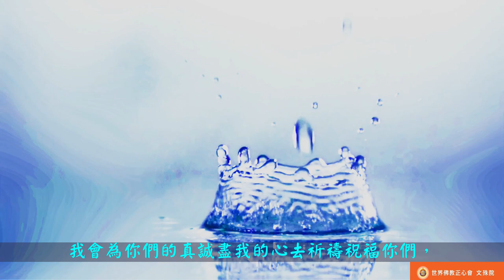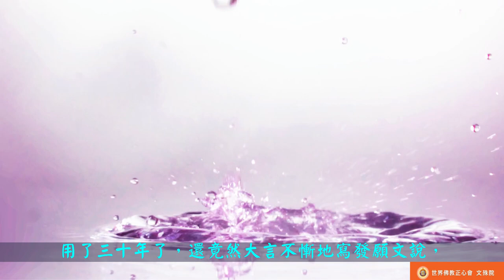世界佛教正心會Youtube頻道 | 聖德高僧們的重要答覆(農曆正月二十一：第二十一道答案)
農曆正月二十一
第二十一道答案：

確實有很多人寫了發願文要供養南無第三世多杰羌佛，但是無論是富豪的重金供養，或是普通人的供養，羌佛一分一文也沒有收過，也不會收，南無羌佛看了他們真心誠意的發心後，說：「佛法就是拿來給眾生的！！！能不能學到，關鍵在於是否有真實的虔誠心，我深知我是一個普通佛教徒，有何功何德接收大家的供養，因此才發下終身不收任何供養的願力，來義務服務眾生，你們這麼真誠看得起我，我會為你們的真誠盡我的心去祈禱祝福你們，但是我自己都還是一個普通佛教徒，我的祈禱也許沒有作用，可是你們的真誠，佛菩薩都看得到的，福不唐捐哦！我今天要表明我的態度，明確跟你們說，有極少數的人是發假願的，自己很富有，卻沒有真誠之心供養佛行事業，而且寫假的發願文，這種人我不會教，就是教了，他(她)也不能修行學法成就，更有可悲之人，利用我的不執染，不在乎金錢名利，認為我是最好欺負的，沒有去過問她，她就把我發明的『髮必生』，中國衛生部批准為名列第一號的產品，拿去自己貪欲賺錢，至始至終從來沒有給過我一分錢，用了三十年了，還竟然大言不慚地寫發願文說，她還要把『髮必生』發展大去賺更多的錢，說這樣的話臉都不紅一下，可悲，可悲哦！！！她把我『髮必生』佛行事業的資糧全霸佔了，還美其名曰宣稱在做佛事，假如是她把釋迦牟尼佛一天的資糧霸佔了，將會是什麼罪哦？我雖然不是聖德，可她霸佔三十年了，至少修一個大廟宇都用不完的資糧，這樣的人能學得到大法嗎？她成就呢？還是到另外地方呢？愚癡可悲哦！！！相反的，而絕大多數的人都是真心發願，其中百分之八十以上的人生活困難，有的幾乎沒有飯吃了，很可憐！但是他們竟然在心力交悴愁眉苦臉、咬緊牙關之下作供佛事，這種情況下，還竟然有人忍心收他們的供養給種什麼福田，人家飯都吃不飽了，還福田咧！記住！！！這類基本生活都困難的人不准供養任何佛行事業，尤其是我本來就不收供養，你們放心了，只要是諸惡莫作，眾善奉行，是真正盡了虔誠心行的，我會教你們修學上好的佛法，你們太困難堅苦了，把你們的錢拿來維持自己的生活吧！有了生活，才能安心學佛成就啊！如果今天不聽我的話，我不會再教你們了！」

另外，凡是只能借灌內密頂，而不是灌真正內密頂的聖德，都不是不退地菩薩，所以聖量損減時，也不一定能再次借灌內密頂了，也就是有可能道力減退，借灌不了內密頂了。

2018年3月8日